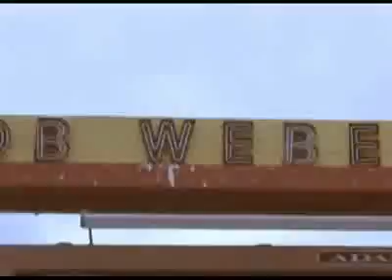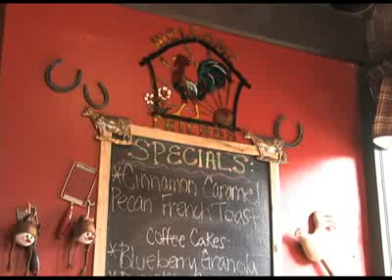Money Talks: A peek into Downtown breakfast and lunch restaurant Roberts Roost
Money Talks is a live show featuring Journal Times business reporter Michael Burke and different local business leaders. This week's guests are Karen and Paul Roberts. The show was recorded live on Jan. 8, 2013.